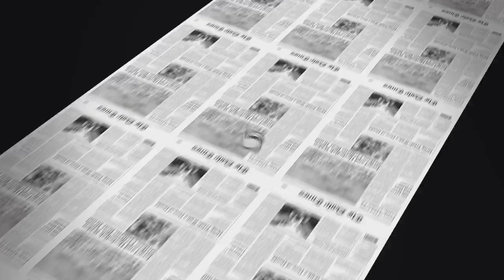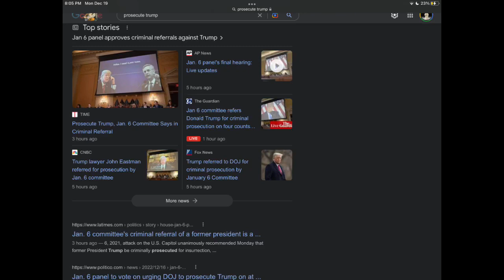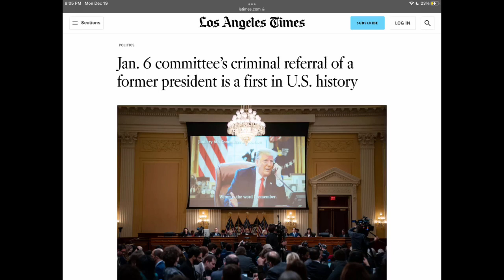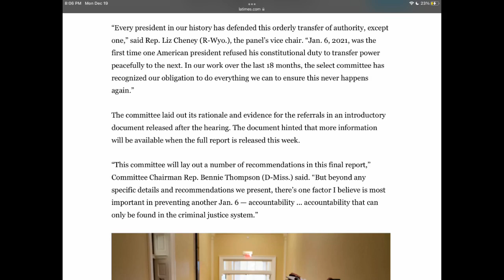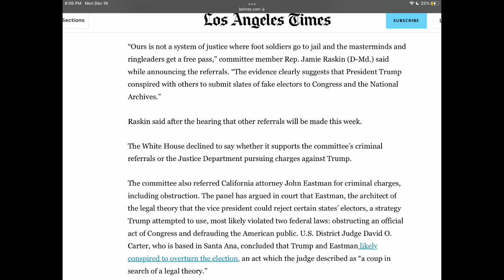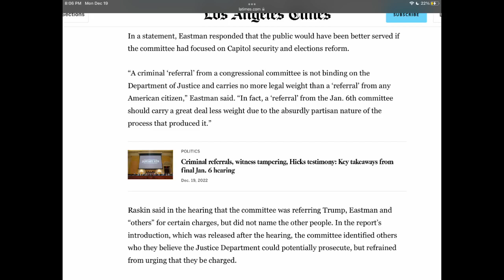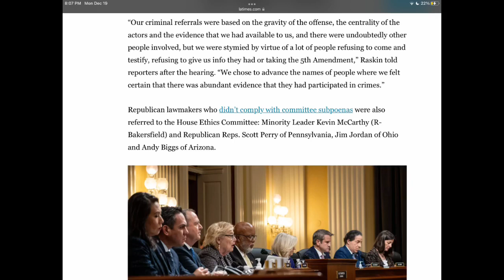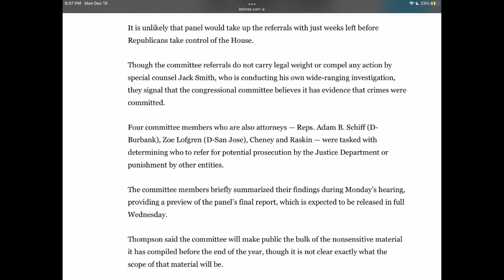Sửng sốt & chấn động trong Lịch Sử Hoa Kỳ: Cựu TT Mỹ Donald Trump bị đề nghị truy tố Hình Sự …bởi…